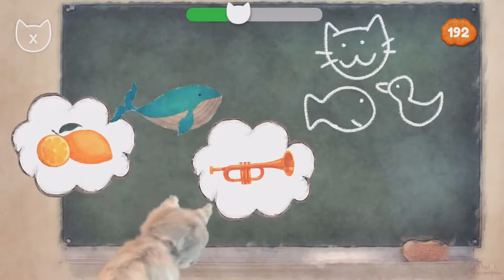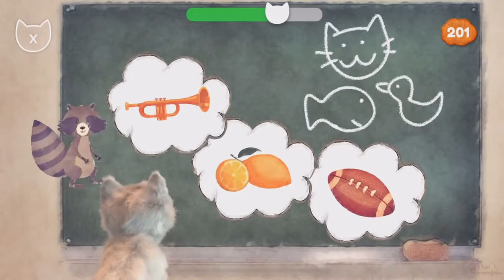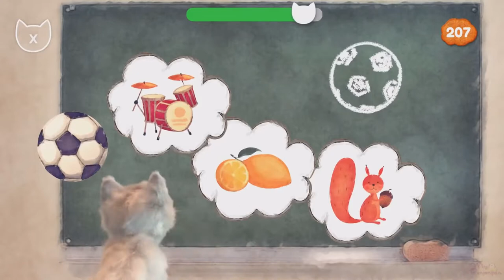TOP 10 cat barking videos compilation [2020] #45